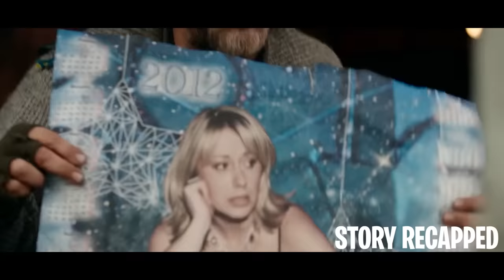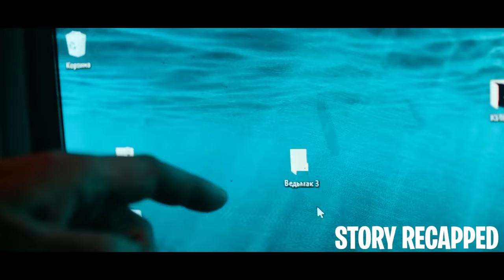In This Utopia Only Females Exist & One Man Helps Reproduce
TV Series: DvaHolmaSeason1episodes1&2 (2022)

A hundred years after nuclear and biological warfare has wiped out most of the male population. The world is once again thriving at the hands of women. Pollution, global warming, and diseases have mostly been eradicated, extending the normal lifespan to 150 years. However, despite the flourishing women-governed communities, the few remaining men plan a rebellion to take back the power. Meanwhile, a privileged woman  unexpectedly meets a primitive man, which compels her to question everything she’s been led to believe about the other species her whole life.